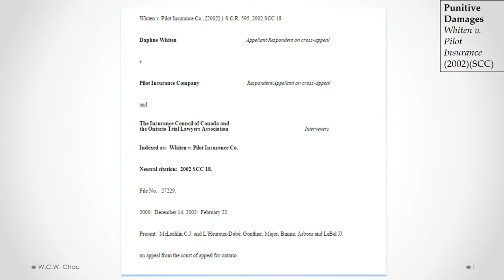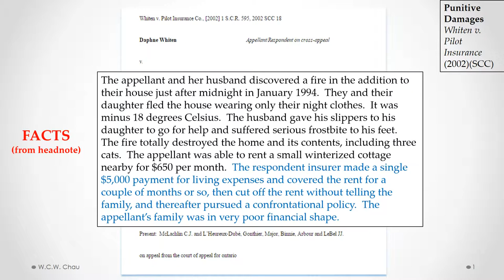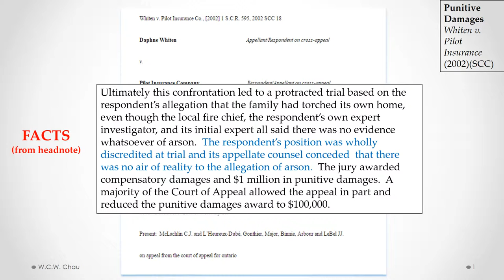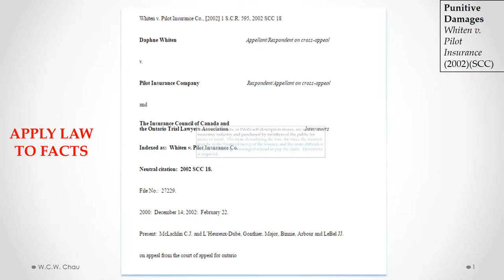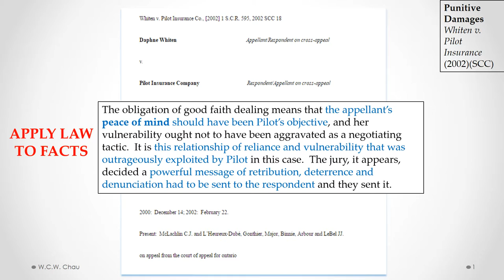Punitive Damages: Whiten v Pilot Insurance